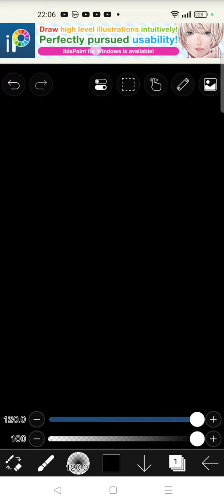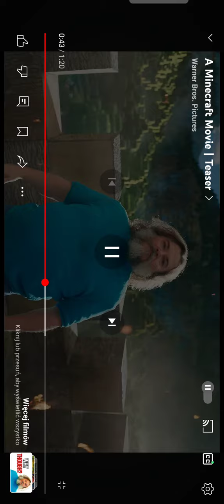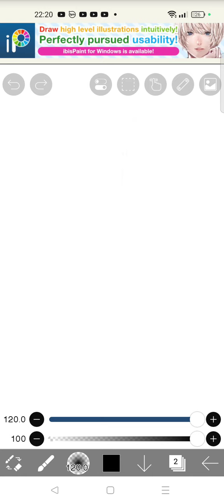mała recenzja tasera minecraft movie bo tak